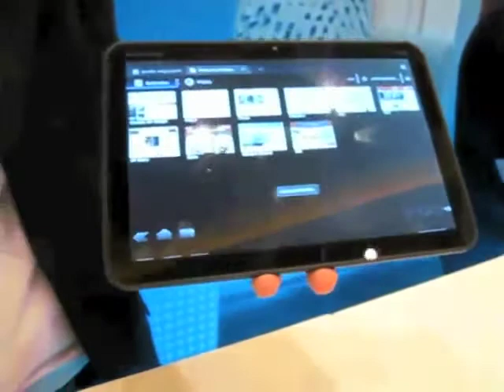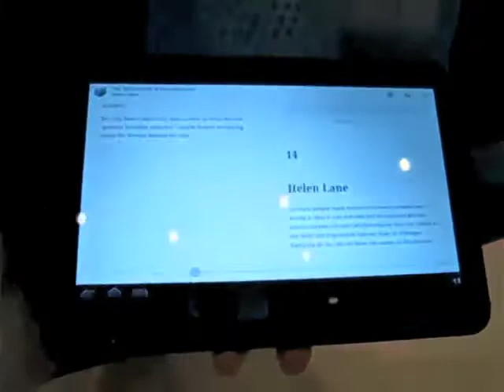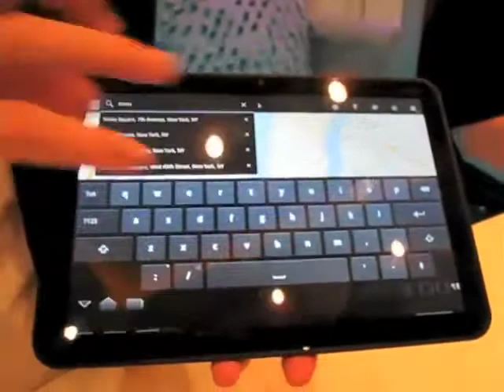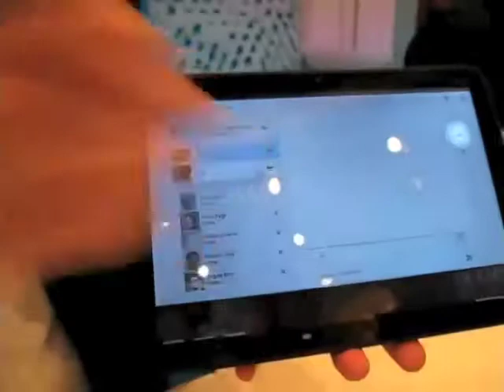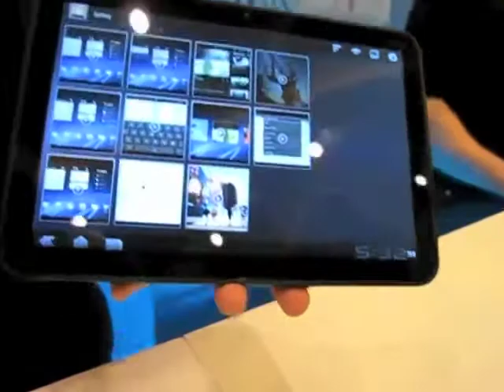Motorla Xoom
Proyecto nuevo